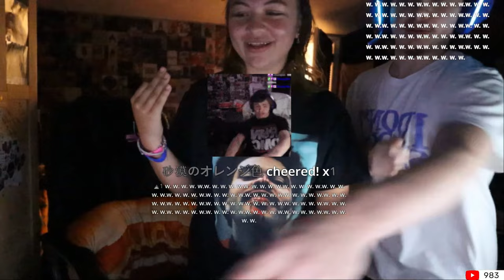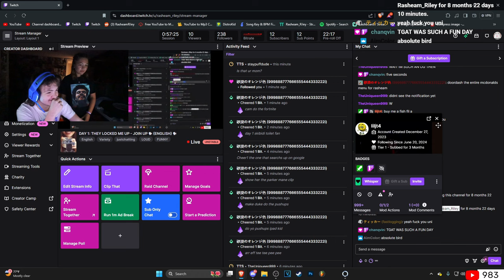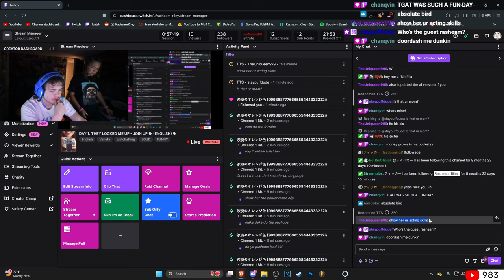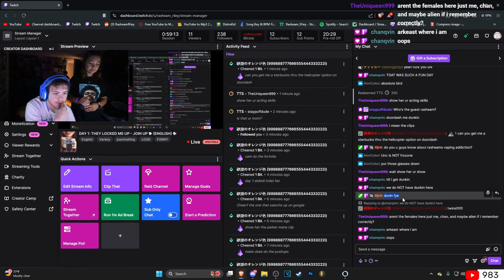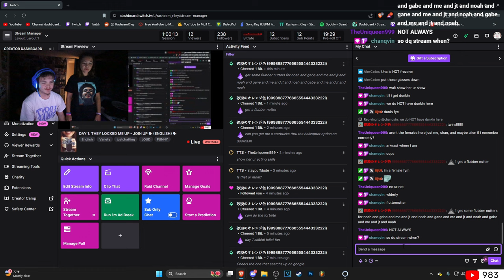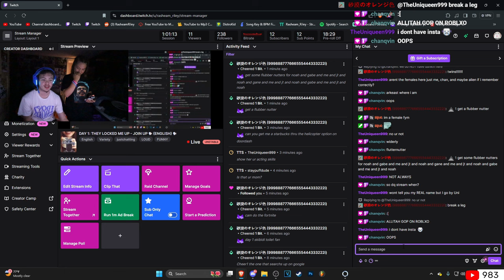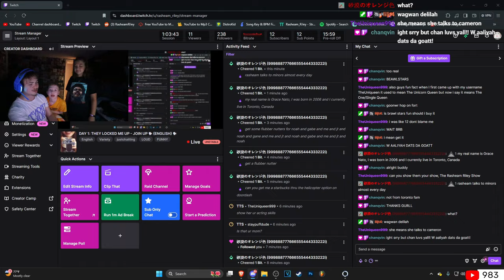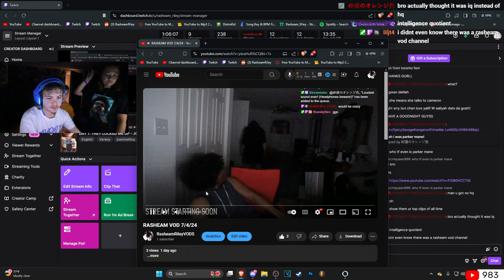My Sister got me banned on Twitch..